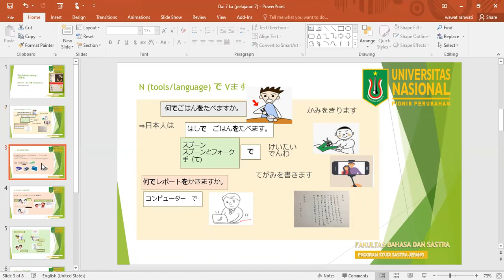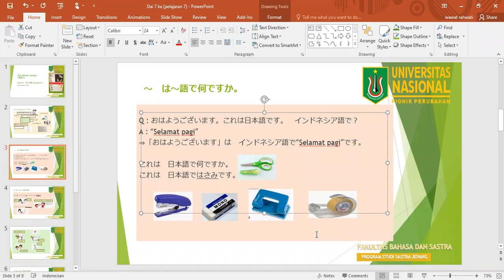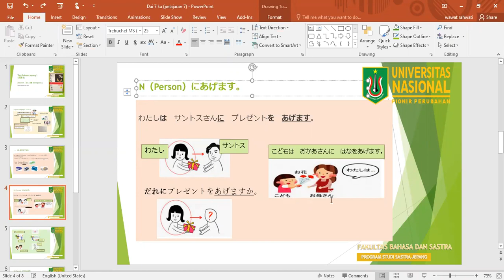aktivitas kelas Tata Bahasa Jepang I (pel.7 sesi1)